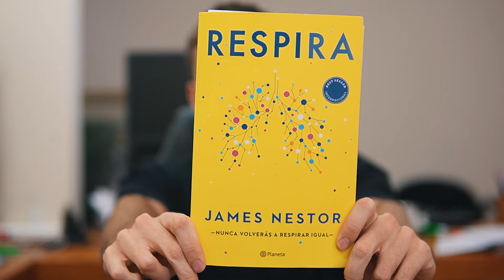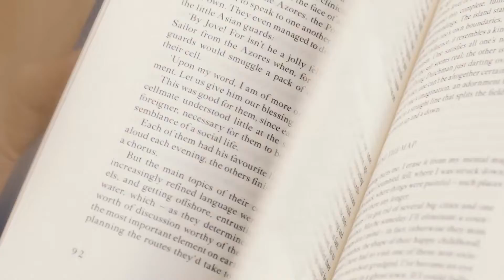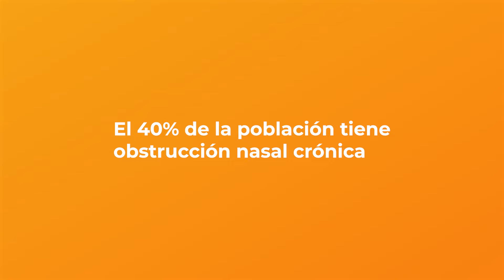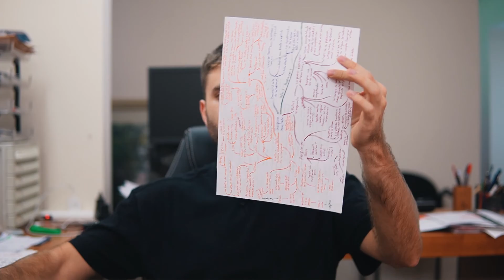RESPIRA de James Nestor | RESUMEN del libro ✅ 📒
¿Sabías que la forma en que respiras puede afectar tu salud y bienestar más de lo que imaginas? 😱
En este video resumen del libro “Respira” de James Nestor, descubre cómo la respiración puede impactar todos los aspectos de tu vida, desde la calidad del sueño hasta el rendimiento deportivo. Aprenderás técnicas y ejercicios prácticos para mejorar tu respiración. Además, el autor nos muestra cómo nuestras sociedades modernas han perdido la habilidad de respirar adecuadamente y cómo podemos recuperarla. ✅

¿Querés el resumen completo de los 12 mejores libros de desarrollo personal?

¡¡ENLACES IMPORTANTES!!

💻 ¿Quieres una sesión de coaching conmigo?
💻 ¿Quieres una mentoría sobre redes conmigo?